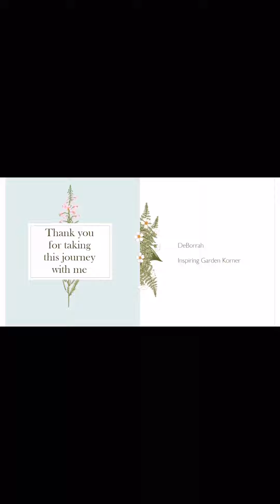Lights, Camera, Action-Dusk Garden Tour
Lighting can change the vibe and mood of your garden.